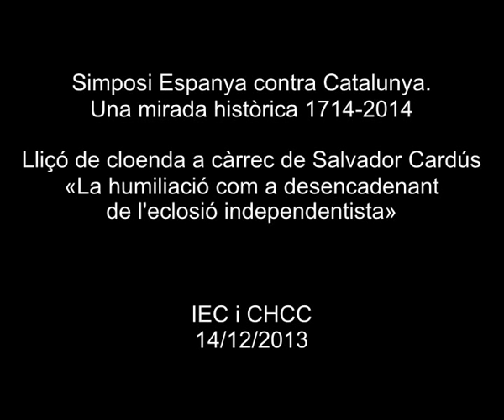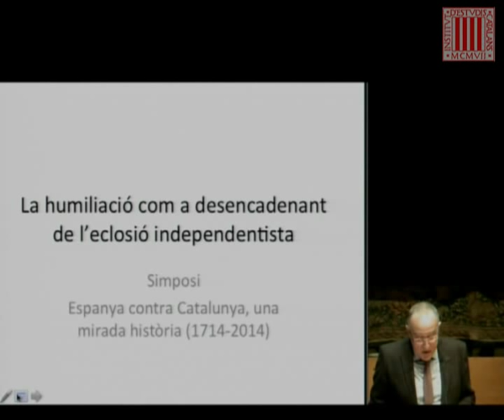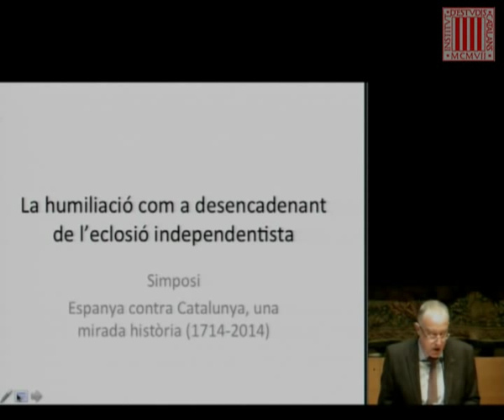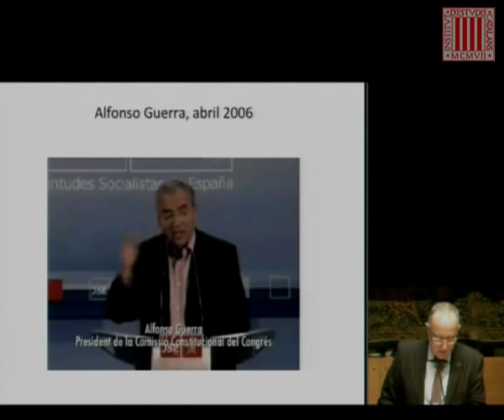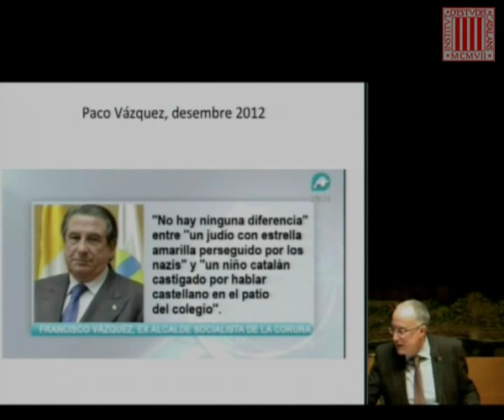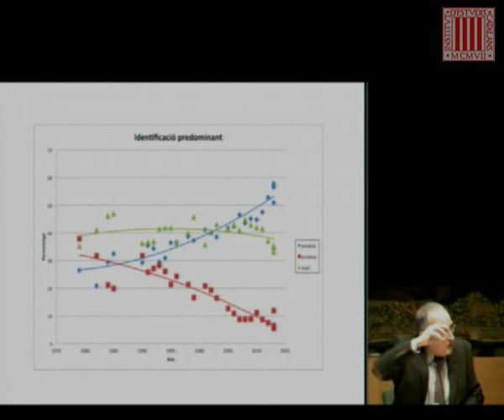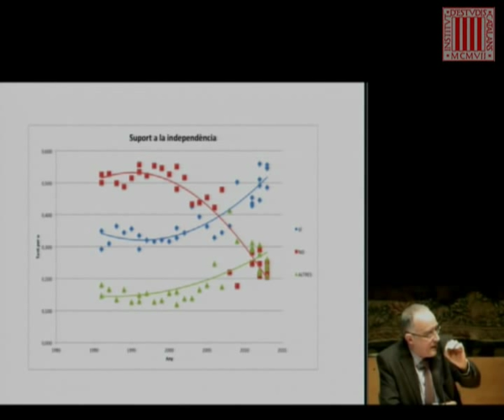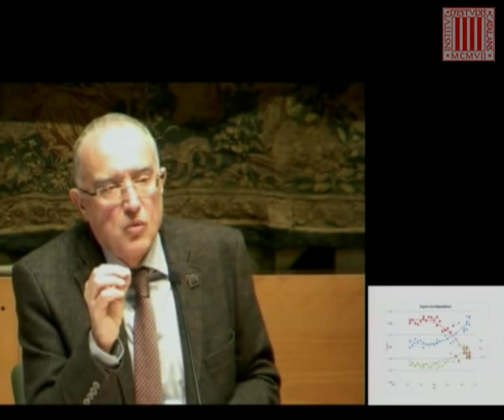Ponència de Salvador Cardús: «La humiliació com a desencadenant de l'eclosió independentista»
Salvador Cardús, professor de Sociologia de la Universitat Autònoma de Barcelona, vacloure amb aquesta ponència dins del simposi 'Espanya contra Catalunya. Una mirada històrica 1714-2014'. L'objectiu del simposi és analitzar amb criteris històrics, des del segle XVIII fins a l'actualitat, les conseqüències que ha tingut per a Catalunya l'acció política de l'Estat espanyol en relació amb Catalunya.